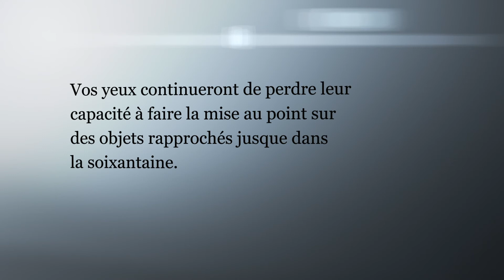Qu'est-ce que la presbytie? Voici ce qu'il faut savoir.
Vous n'arrivez plus à lire de près?  Vous avez peut être de la presbytie, un trouble qui fait naturellement partie du vieillissement. L'œil perd sa capacité de focalisation sur les objets proches. Les trifocales de nouvelle génération sont conçues pour donner une vision claire de près, de loin et à distance intermédiaire, sans lunettes, après la chirurgie de la cataracte.

Visitez le site pouryvoirplusclair.ca pour plus de renseignements.